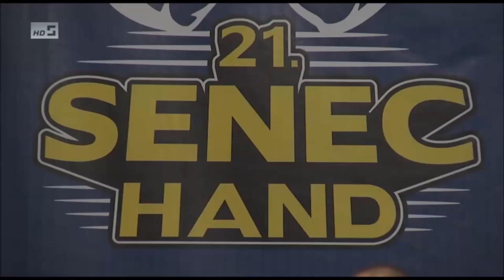Dominik Glod 21. Senec hand 2014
Dominik Glod superb perfomance at 21. Senec hand, men 75 kg.